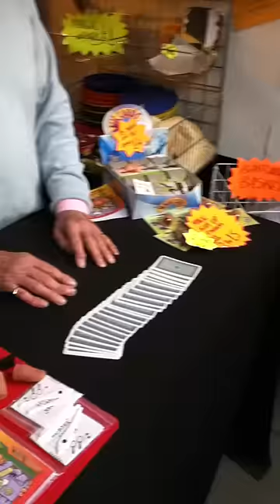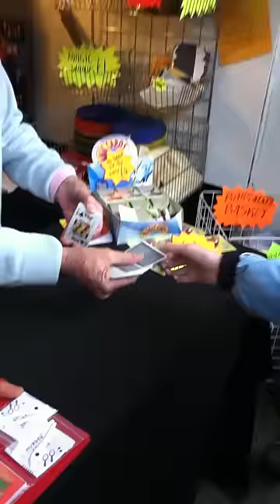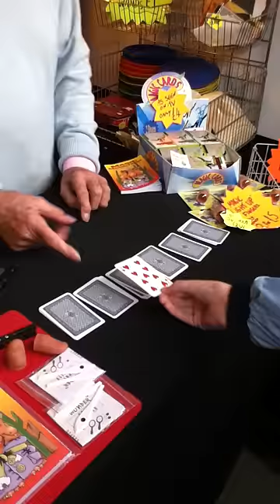Leslie Melville.Magic Svengali Card Trick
Leslie Melville Magician and Storyteller demonstrates Svengali Magic Cards on Blackpool Market  October 2011